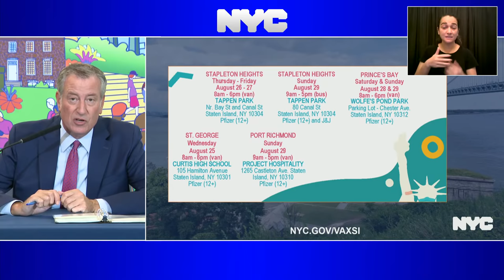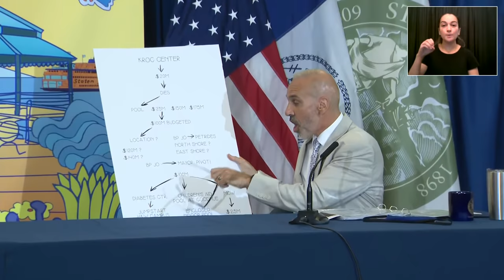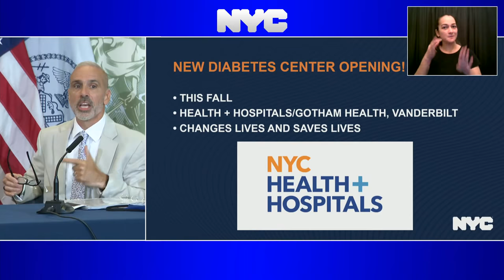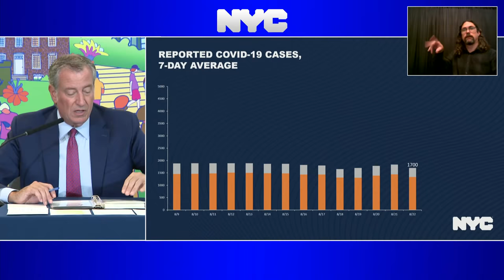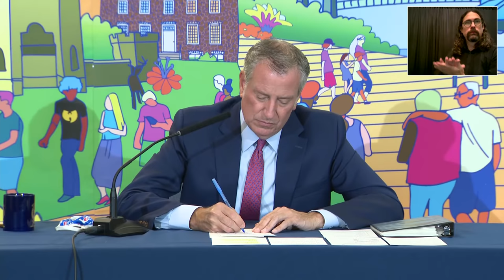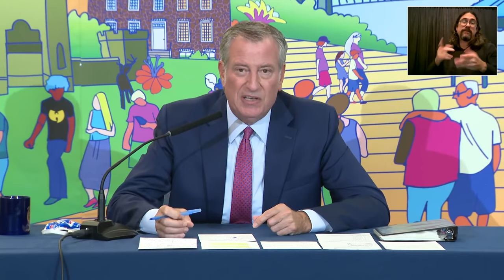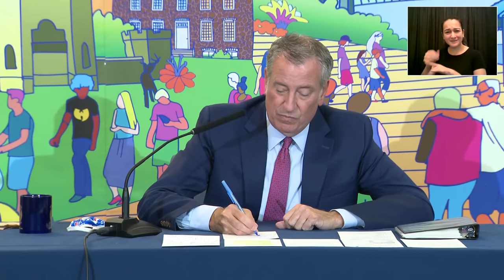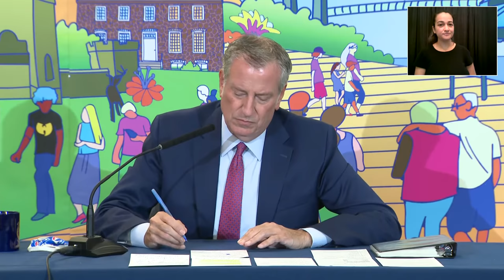Mayor de Blasio Hosts Media Availability